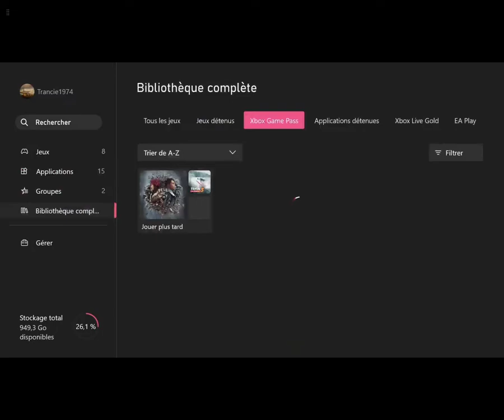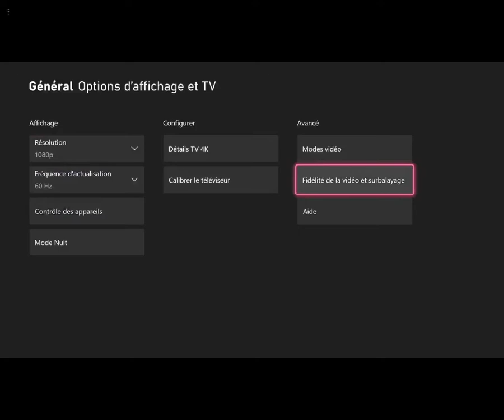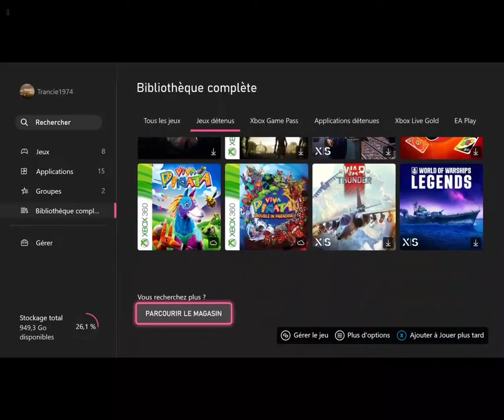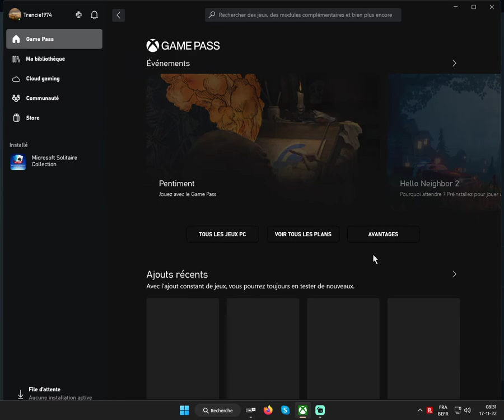interface xbox series s fait le 18/11/2022